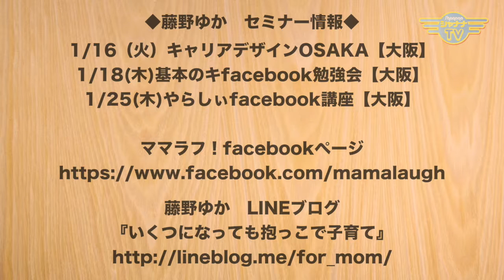新年明けた〜けど2017年振り返ります（笑）｜2018/01/01｜ 145ママラフ【シャナナＴＶ】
Support： HAPPY COLOR ブランカ -berangkat-　神守けいこ

2018年、始まったばかりですが・・・2017年の振り返りやっちゃいます（笑）　けいちゃんの活動の計画にとっても役立ったコーチングノートの話や、年末に体調を崩し、思わず自分の葬式のことまで考えたという、ゆかさん・・・「死ぬ前にこれだけは伝えておけばよかった〜」って何？！　いやいや無事に回復してよかった^^;
年始から年末まで、みっちり濃く終えた2人の2017年のエピソードを、ご自身の1年も振り返りつつご覧くださ〜い♪

《ママラフ！》
◆13:00～／21:30～◆

mama 145_201801_1w